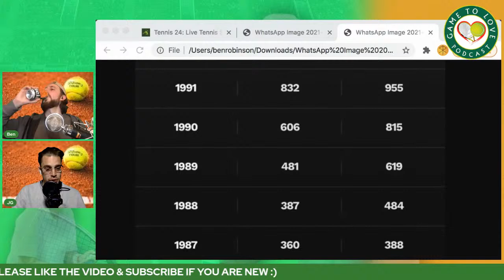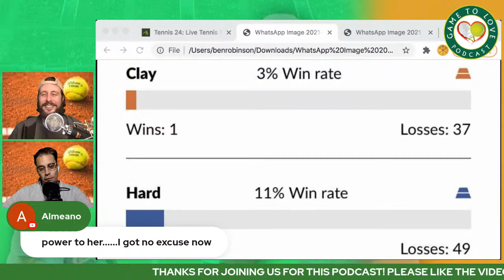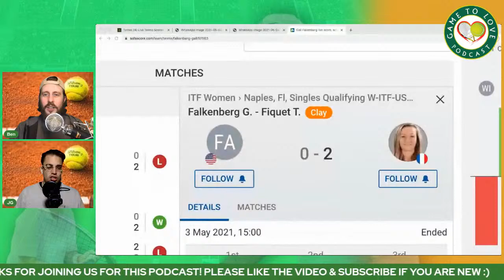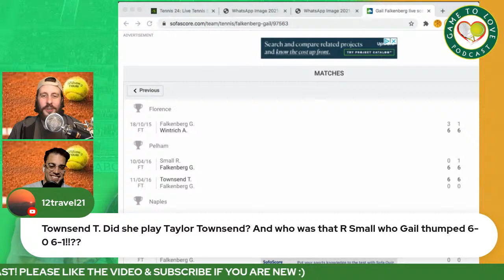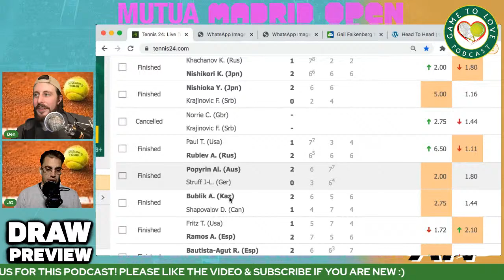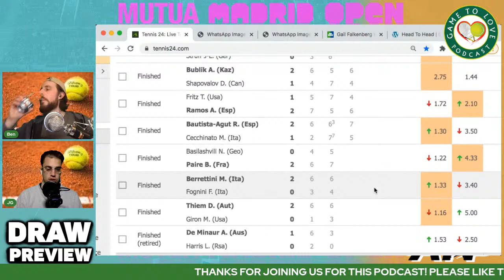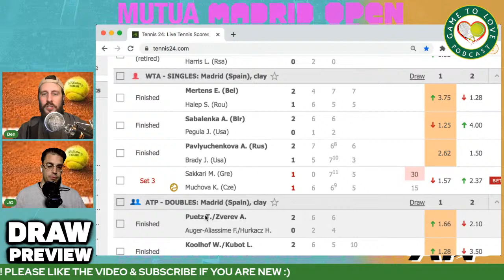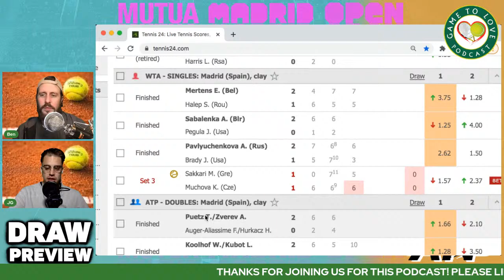Who is Gail Falkenberg? The Oldest Pro Tennis Player on Tour! (74 yrs old) | GTL Tennis Podcast #157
In this podcast we speak about the oldest tennis player on tour Gail Falkenberg the 74 year old who recently entered an ITF qualification playing a 20 year old! We also provide a round-up of some recent tennis results in Madrid.

⏰ Time Stamps ⏰